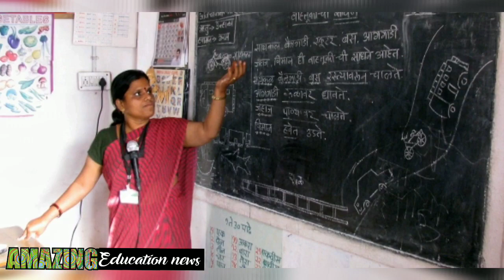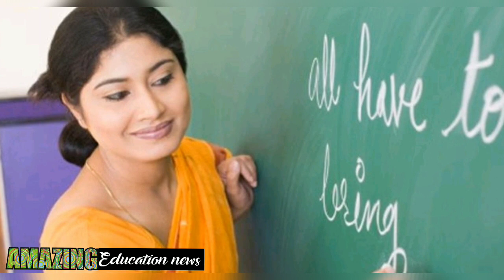अनुदेशकों के लिए बड़ी खबर Highcourt ने लगाई रोक सरक़ार से माँगा जवाब, Anudeshak News